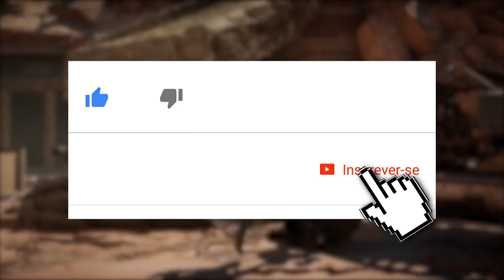MORTAL KOMBAT 11: O QUE PODEMOS ESPERAR DA HISTÓRIA APÓS O NOVO TRAILER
No vídeo de hoje comentamos os aspectos do novo trailer de história liberado nesta quarta-feira de Mortal Kombat 11 e especulamos sobre o que pode estar por vir a partir disso.